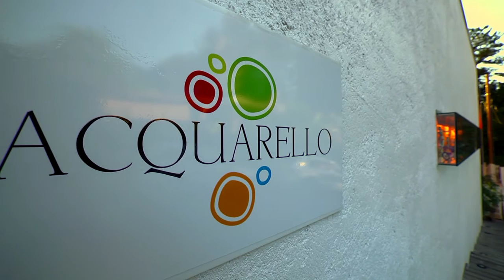ACQUARELLO, restaurante Italiano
ACQUARELLO, o sabor contemporâneo da comida Italiana
Restaurante Italiano
Rua Marechal Hastinfilo De Moura, 419 - Portal do Morumbi - São Paulo
De terça a sexta das 19h00 à 00h00
Sábado das 12h00 às 16h00
Domingo das 12h00 às 17h00
Segunda - Fechado
Obs.: Sábado também das 19h00 à 0h00.